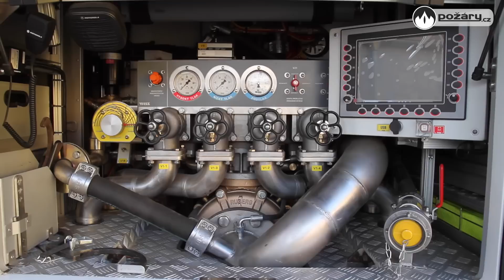POŽÁRY.cz: Scania ze Senice na Hané má zvýšenou ochranu podvozku proti sálavému teplu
Hasiči v Senici na Hané získali zcela novou cisternovou automobilovou stříkačku z produkce společnosti WISS Czech, s. r. o. Zářivě červený automobil "Jiřinka II." pořídila obec za 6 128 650 korun včetně DPH.